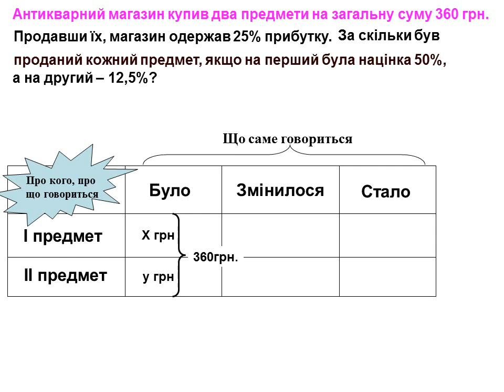magazin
Задача на відсотки